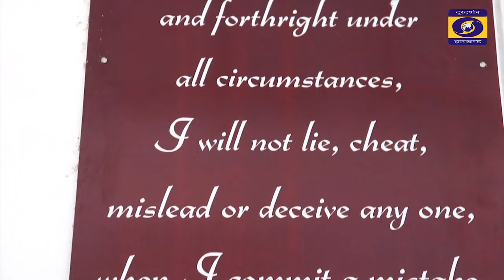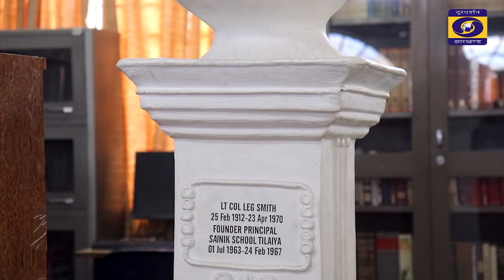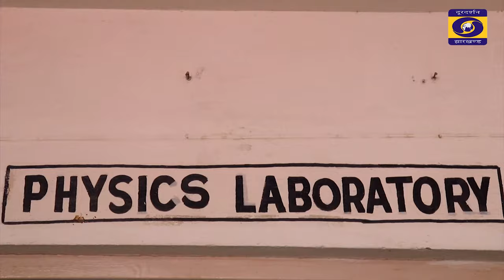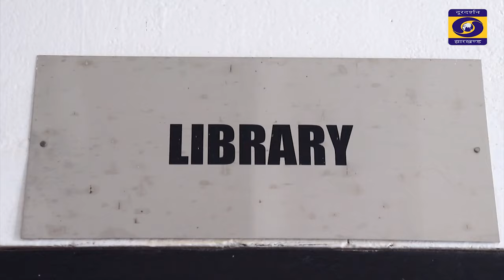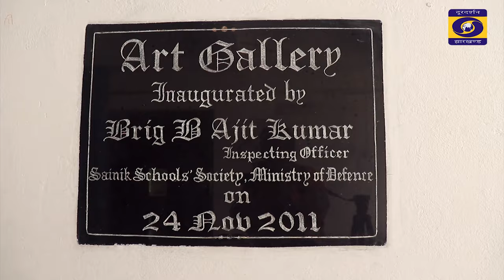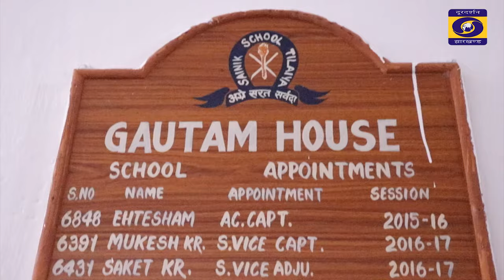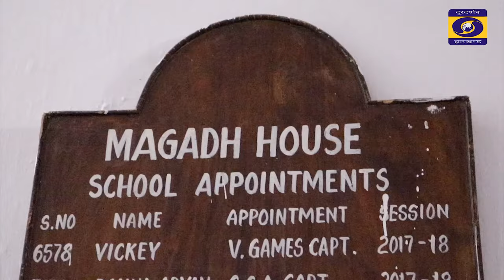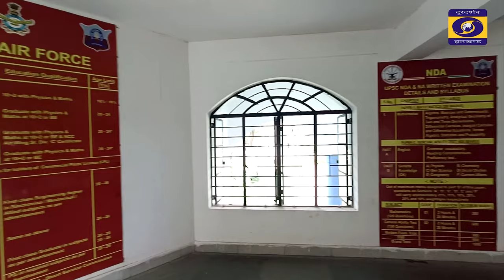DOCUMENTARY - SAINIK SCHOOL TILAIYA